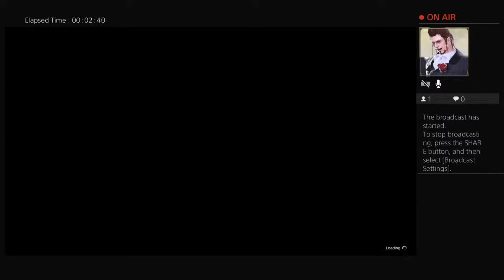Million Dollars, But...it's actually Million Pounds, Although...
Low quality, low class, high blood alcohol. What happens when Shawn from Politically Incorrect Gaming makes his own channel? Shenanigans!